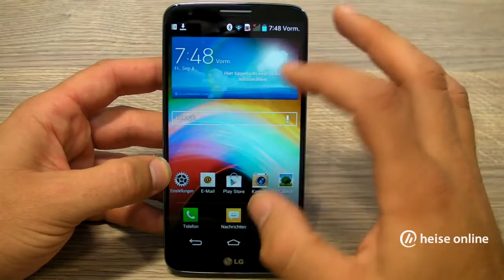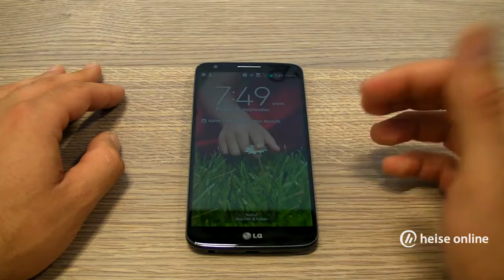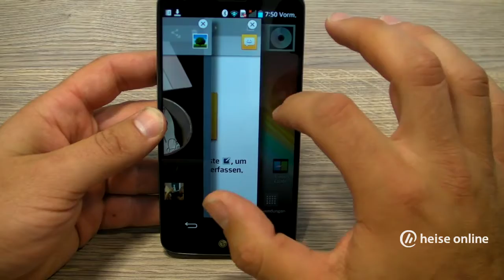Knöpfe auf dem Rücken: LG G2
- Die Postion der Tasten an LGs neuem Hi-End-Smartphone ist etwas gewöhnungbedürftig. Lautstärke- und An-/Aus-Schalter sind auf der Geräterückseite angebracht.